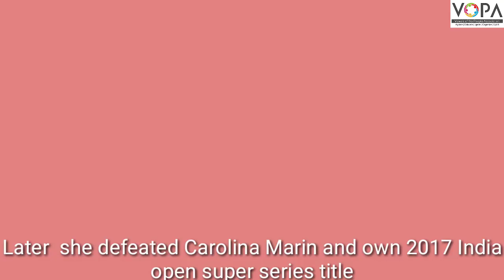8th | English | P. V. Sindhu : an Icon of Success | V1 | Vschool